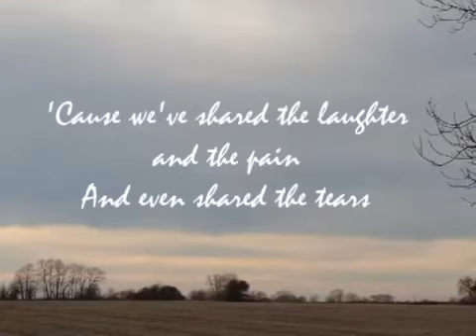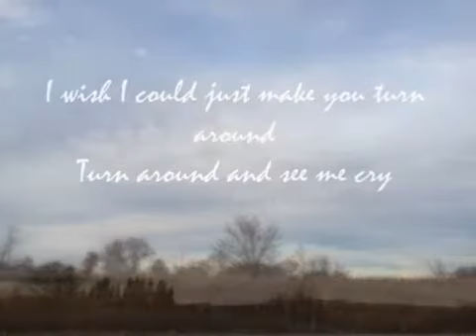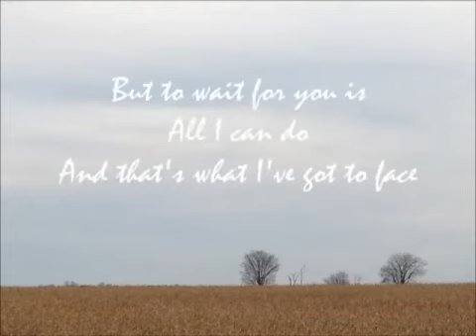Against all odds ~ Westlife feat Mariah Carey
Music time, enjoy